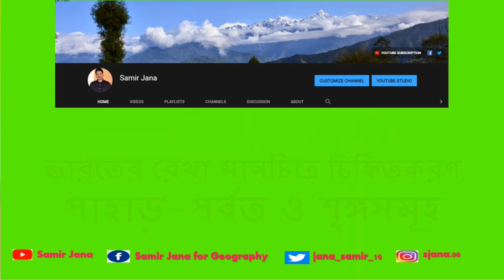MAP POINTING || Mountains and Peaks || WBBSE || CLASS X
Madhyamik Pariksha will be held on and from 23rd February 2023. Already WBBSE declares the syllabus of geography with other subjects also.
madhyamik suggestion 2023 all subjects
madhyamik all subject suggestions 2023 pdf
madhyamik suggestion 2023 Bengali
madhyamik suggestion 2023 English
madhyamik history suggestion 2023 pdf
madhyamik English suggestion 2023 pdf
2023 madhyamik routine

outline map of India with states

plain physical map of India

India outline map with names

physical map of India for students

India physical map HD image

Class – X,
Madhyamik Pariksha – 2023.
MAP POINTING || Mountains and Peaks

প্রতিযোগিতামূলক পরীক্ষার জন্য এই চ্যানেলটি অনেকেরই কাজে আসবে। সাথে সাথে বিষয় নির্বাচনের সময় লক্ষ্য রাখা হয় যাতে নির্দিষ্ট একটি অধ্যায়ের উপর প্রশ্ন থাকে। কি ধরণের ভিডিও দেখতে চান, তা comments করে জানাতে ভুলবেন না।